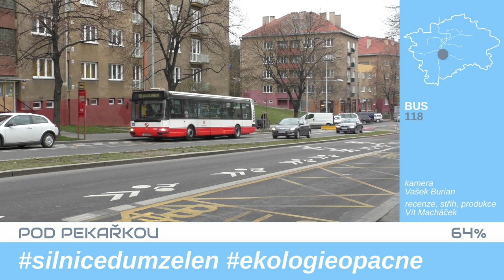Pod Pekařkou | RECENZE ZASTÁVKY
Skoro normální autobusová zastávku Pod Pekařkou odlišuje jen škola a převrácená zeleň. Více ve videu :)